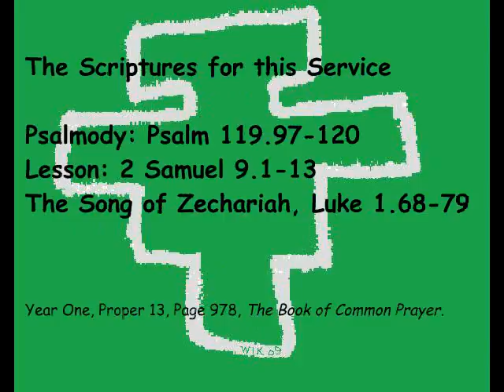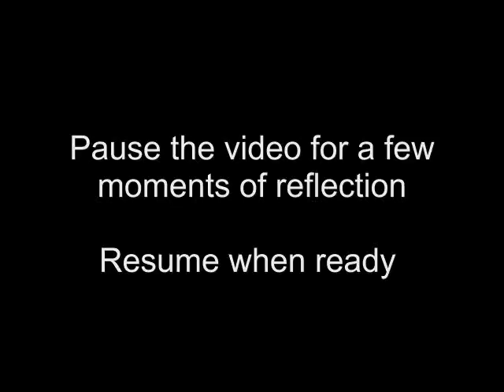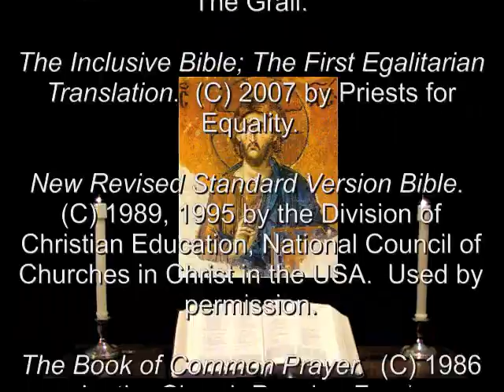3 Aug 2011 Wednesday Morning Prayer